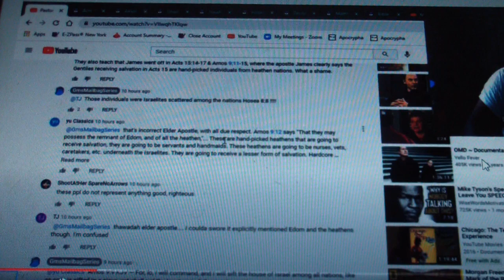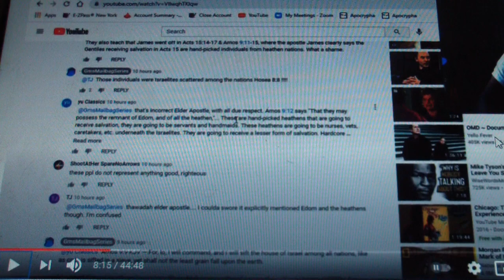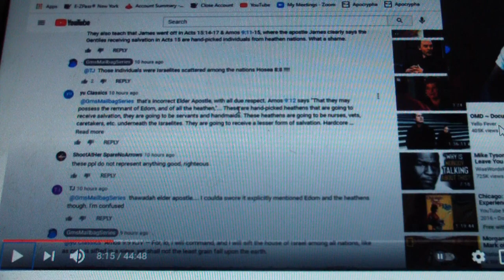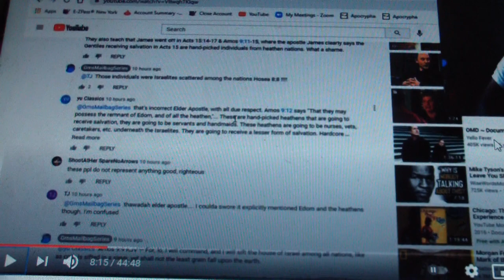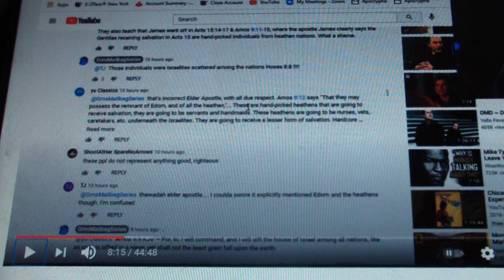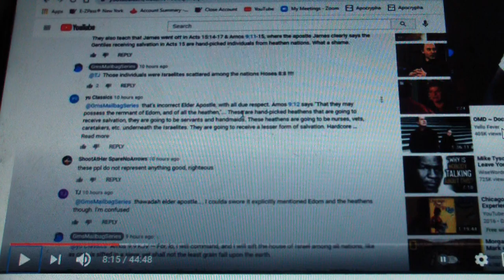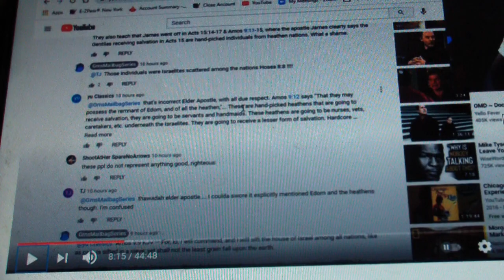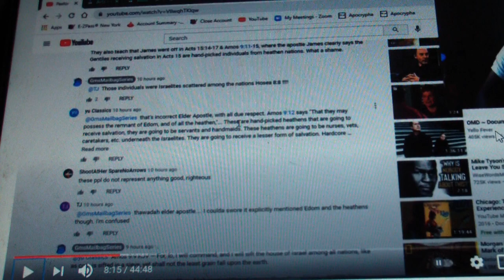Amos 9:11-12 Edom is the land !!!